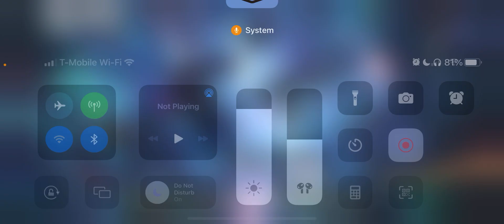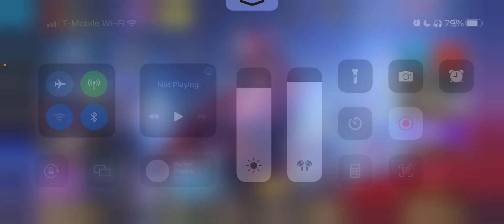SHADOW OF THE BLADE DRAW / SORTEO SOMBRA DE LA HOJA - CALL OF DUTY MOBILE - SEASON 7 / TEMPORADA 7